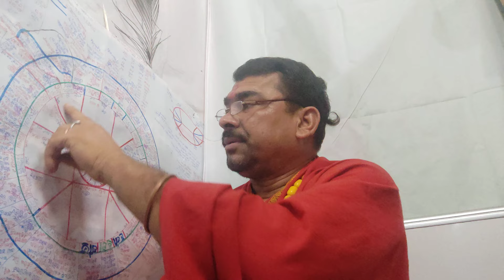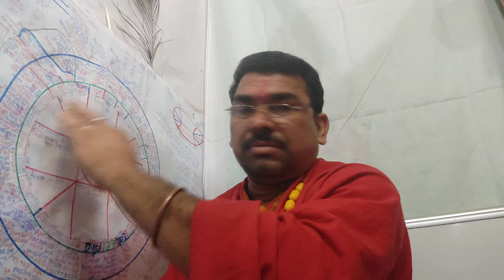वर्तमान समय में परेशानी मकर तुला ब्रश में धनु राशि वालों के लिए गुरु बृहस्पति शुक्र कंबल दुर्बल